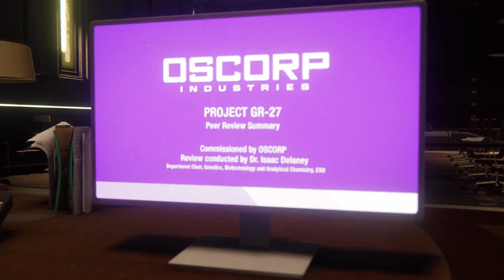Spider Man 1 Part 18 Spider on the wall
MrSteven156 here and this should of been easy.